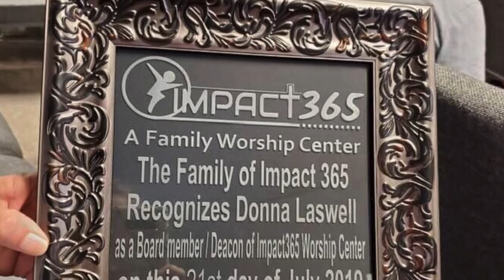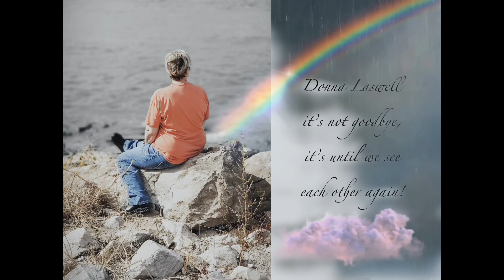Memorial video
Do not share